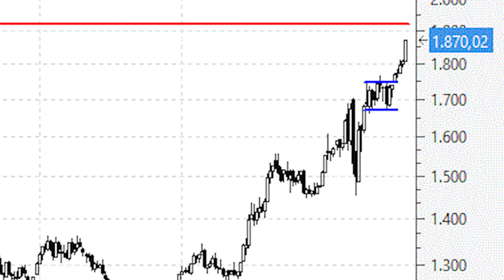Videoanálisis del oro de cabeza a por los máximos históricos